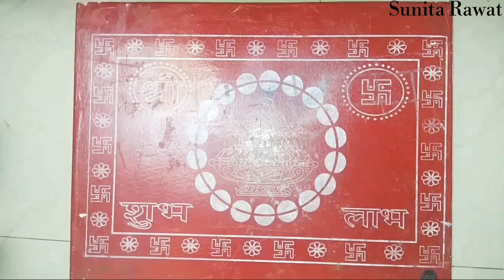Lotus Rangoli Design for Diwali by Sunita's mehndi world|| Rangoli for Deepawali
Lotus Rangoli Design for Diwali by Sunita's mehndi world.